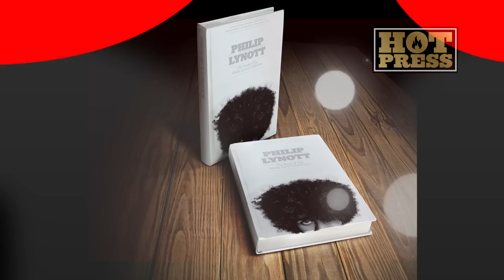Philomena Lynott on Philip Lynott: Still In Love With You -- The Book of the Exhibition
Become a part of Rock History. Step inside the life of Ireland's original rock legend. Join the Philip Lynott story on PledgeMusic...

and make a pledge for 'Philip Lynott: Still In Love With You -- The Book of the Philip Lynott Exhibition' -- or an array of collector's items.

Following the 28th anniversary of Philip Lynott's death in January 1986, two lavish limited edition books -- drawing from one of the world's most comprehensive collections of personal rock archive material -- are set to be published, and fans worldwide will get the opportunity to have their name and photo published in the books themselves!

Still In Love With You: The Philip Lynott Exhibition opened in Dublin in 2011 to rave reviews before moving to London for a successful run at The O2. Since then, Ireland's music magazine Hot Press has been inundated with requests from those who want to experience the exhibition again -- or who missed it and want to see it for the first time.

In response to these calls, Hot Press is set to publish... Philip Lynott: Still In Love With You  -- The Book of The Philip Lynott Exhibition.

Through PledgeMusic, Philo and Thin Lizzy fans worldwide can make pledges that will make this ambitious project possible, while also allowing the fans to become an interactive part of the creative journey of these new music projects, which include:

-- Luxury A4 Hardback Book (fans who took a photograph of themselves at the Philip Lynott Exhibition in Dublin or London can feature in the book. Simply make a pledge and you'll have the opportunity to submit a photo).

-- Deluxe Large-Format Super Book (will also feature the name of each 'Pledger' listed as a member of the Executive Producer team)

The two publications, along with other superb exclusives, can be ordered for a limited time.

The project is a truly fitting tribute to the irreplaceable genius of Philip Parris Lynott, Ireland's first rock star. A percentage of the proceeds raised will be donated to The Roisin Dubh Trust, set up to keep Philip's legend alive.